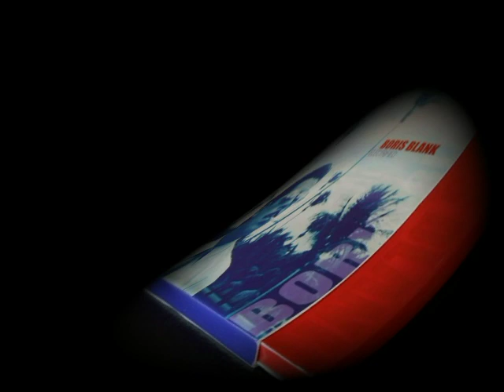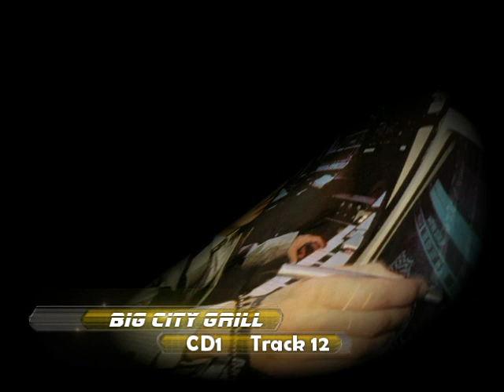Boris Blank ~ Big City Grill -- Electrified Limited Edition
Sixty unreleased soundtracks from 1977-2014
Three LPs, three CDs, one DVD with 12 films and animations, one audio cassette
and a 36 page booklet of photos from Boris.
All vinyl 180gm
1000 copies